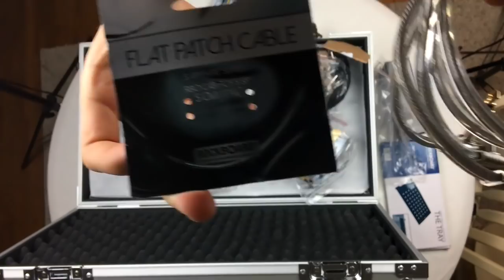BASS PEDALBOARD BUILD // Rockboard by Warwick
Building my dream bass pedalboard with the new Rockboard from Warwick! *Accessories Sold Separately* // GEAR LINKS ⬇︎

Flat Patch Cables
Mod 2